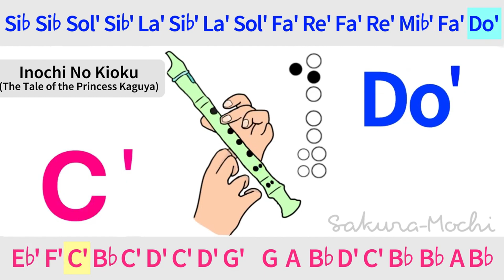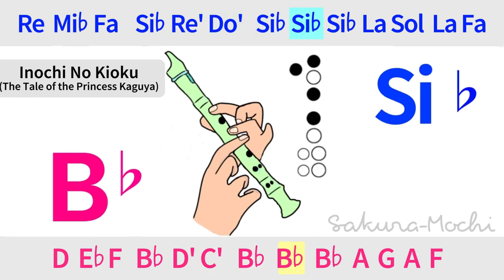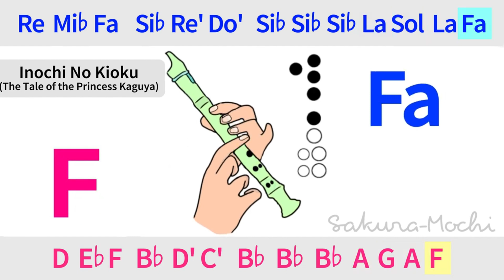The Tale of the Princess Kaguya (Inochi No Kioku) Recorder Flute Tutorial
Normal: 00:07 - Slow: 02:52

Reposting using this video is prohibited! Nausicaä Ending Music